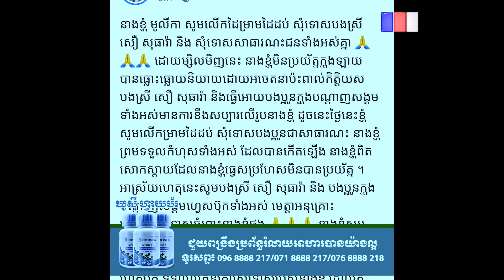មាត់អត់គម្រប! បន្ទាប់ពីទទួលរងការរិះគន់ខ្លាំងពេញបណ្តាញទំនាក់ទំនងសង្គម ពេលនេះ មេតុងទីន ម៉ូលីកា..QCN KH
មាត់អត់គម្រប! បន្ទាប់ពីទទួលរងការរិះគន់ខ្លាំងពេញបណ្តាញទំនាក់ទំនងសង្គម ពេលនេះ មេតុងទីន ម៉ូលីកា ចេញមុខសុំទោស សឿ សុធារ៉ា ហើយ។
ទាក់ទងផ្សាយពាណិជ្ជកម្ម៖ 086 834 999/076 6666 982